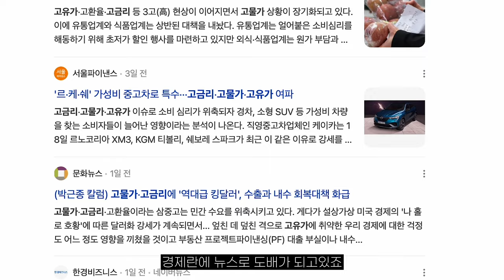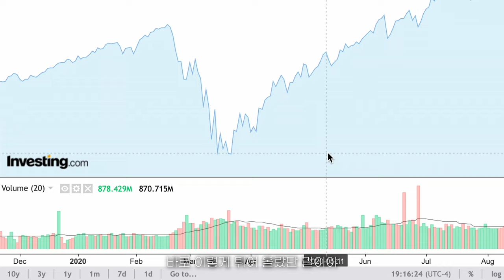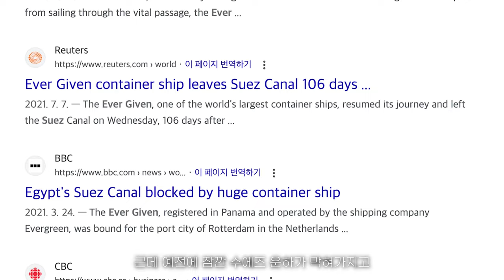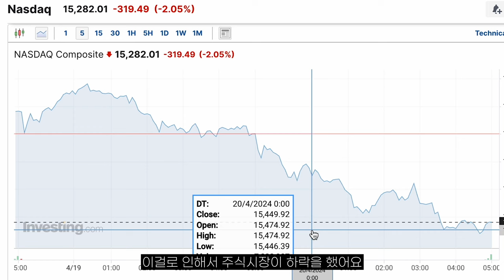고금리 고물가 고환율 중동 리스크까지 미국주식 괜찮을까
30대 부부의 재테크와 해외 일상 브이로그